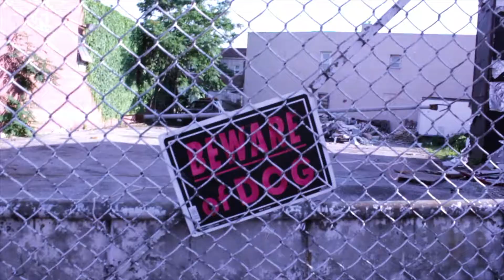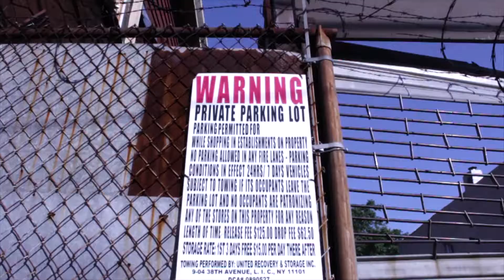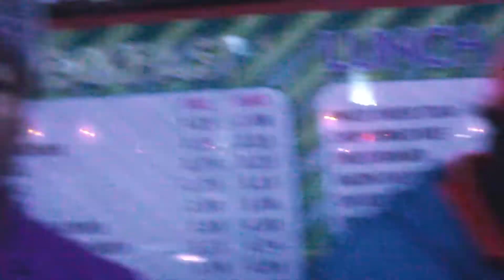KAYO KANE x KEENO BROWN - T.R.A.P (SHOT BY KK47)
FOLLOW ON TWITTER @KAYOKANEJR @KEENOBROWN